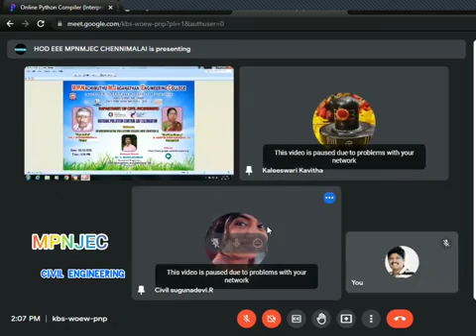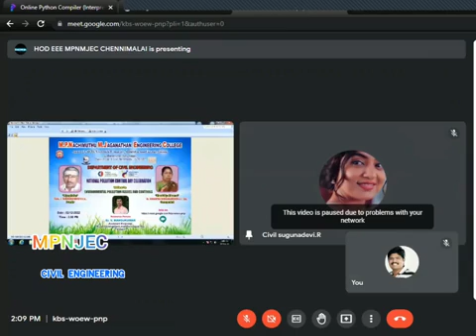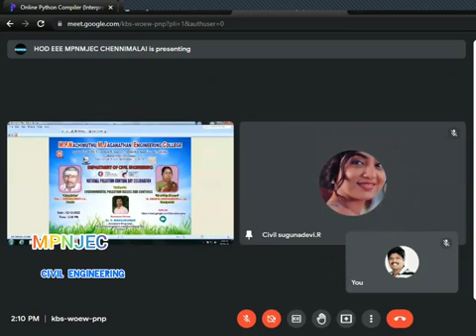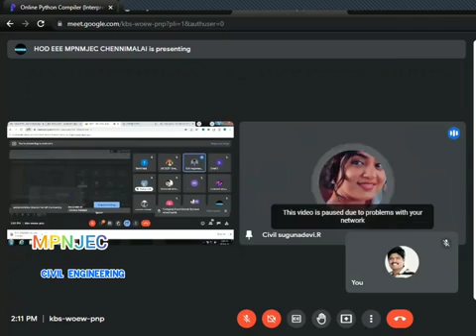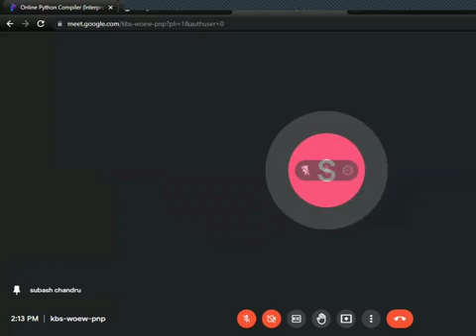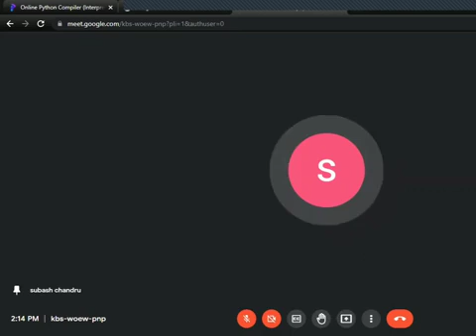CIVIL DEPARTMENT ORGANISED Webinar ON ENVIRONMENT POLLUTION ISSUES AND CONTROLS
EDITED BY

UTHAYA - II YEAR CIVIL

Channel motive by

EDITED TEAM

Selvan.C.SITHAN, IV ECE

Selvan.R.THAMIZHARASAN, III ECE